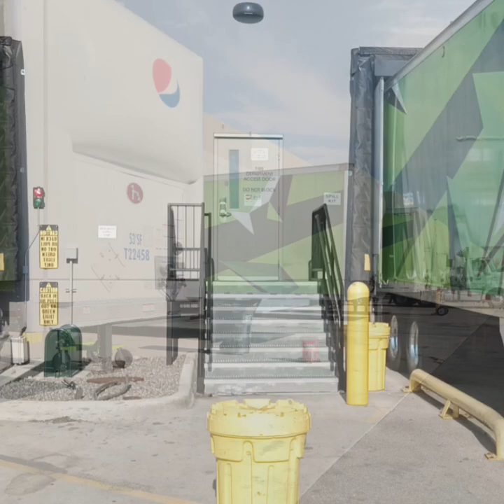Delivery Time: Something's fishy going on at this place y'all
Did you guys see how those stupid fuk's pulled off that scam on my company.
Then he started to tell lies and falsely making accusations about the trailer being improperly loaded 🤣